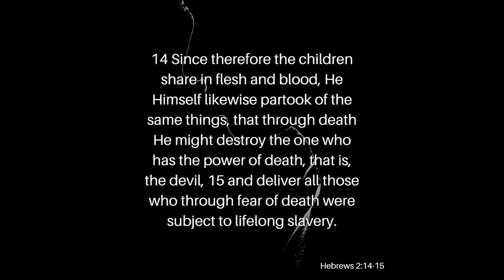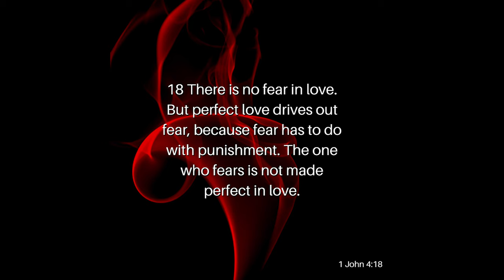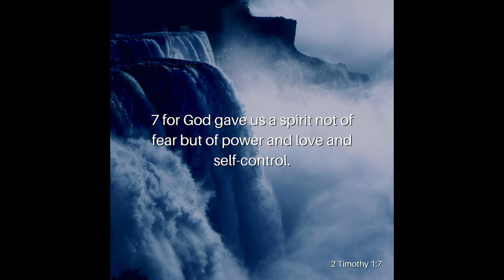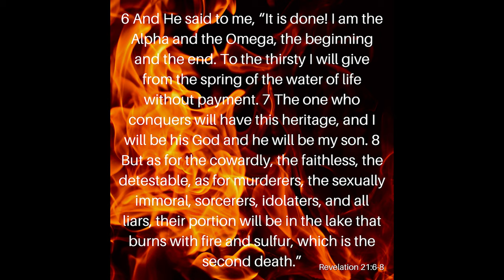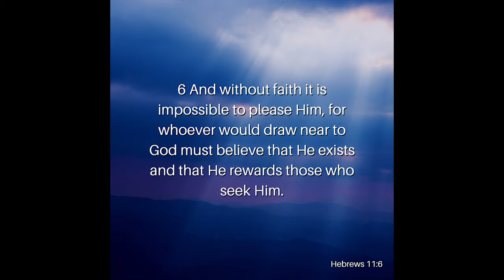Is Fear a Sin?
20 years ago, the Spirit of Fear made its way to the center of every culture. In today’s world, fear has seemed to overcome all people, including the Church. The Church seems to be more afraid today than the early Church under Roman persecution. Is there anything wrong with being afraid? Is it a sin to be afraid? Join ArieRashelle as she searches through Scripture to find the answer to the question, Is Fear a Sin?

Verses Used:
Hebrews 2:14-15
Romans 8:15
1 John 4:18
2 Timothy 1:7
Revelation 21:6-8
Matthew 8:26
Mark 4:40
Hebrews 11:6
Ephesians 2:8
James 4:8a
Revelation 3:20